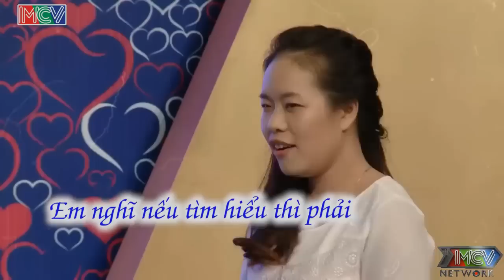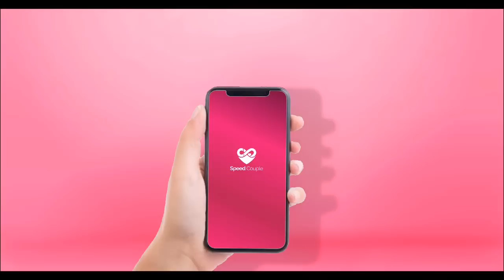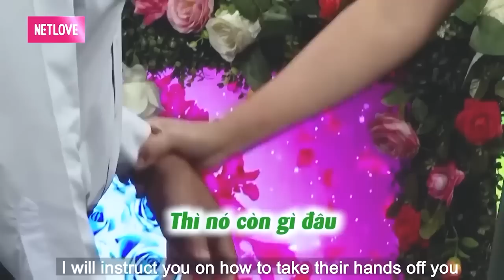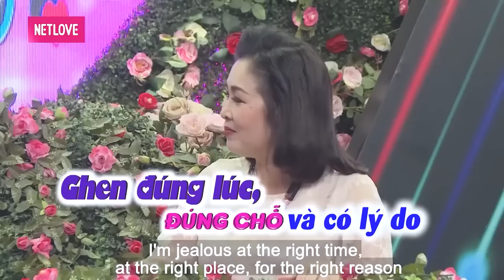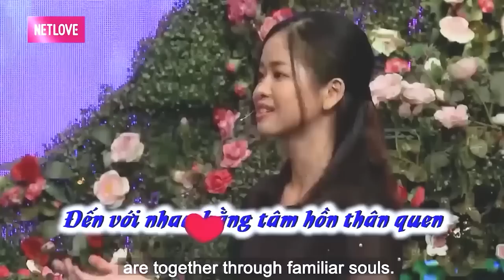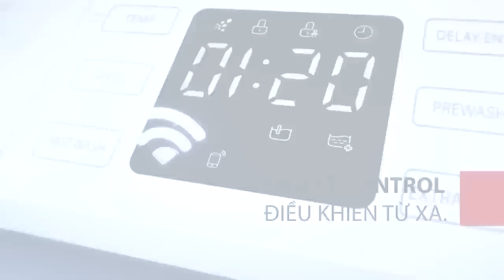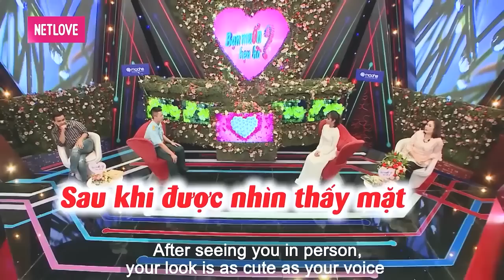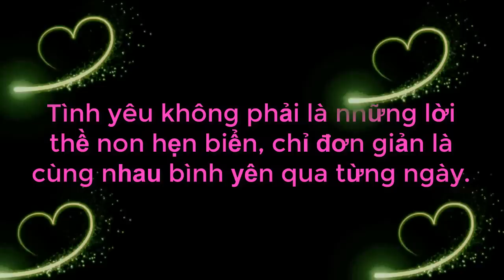Nàng Ế Héo Mòn Cả Tuổi Thanh Xuân Nên Giục Ông Mai Mở Màn Luôn Và Ngay Để Bắt Cóc Chàng Về Dinh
Nàng Ế Héo Mòn Cả Tuổi Thanh Xuân Nên Giục Ông Mai Mở Màn Luôn Và Ngay Để Bắt Cóc Chàng Về Dinh | 69 CÁCH YÊU
69 Cách Yêu là trang cập nhật những chương trình hẹn hò, ghép đôi, mai mối hot nhất hiện nay BẠN MUỐN HẸN HÒ, HẸN ĂN TRƯA, VỢ CHỒNG SON, YÊU LÀ CƯỚI, MAI MỐI CÙNG NGƯỜI LẠ